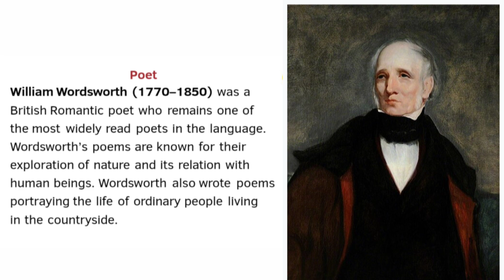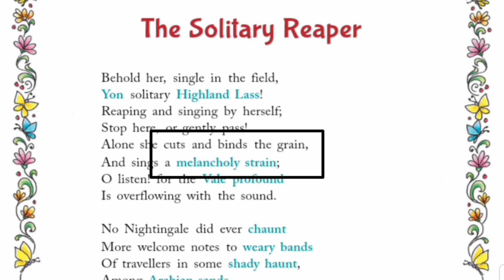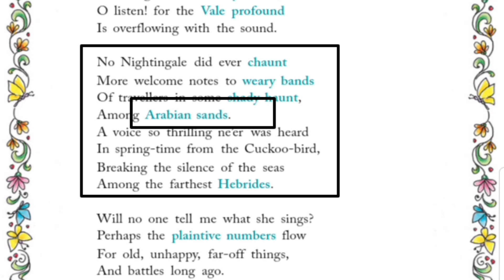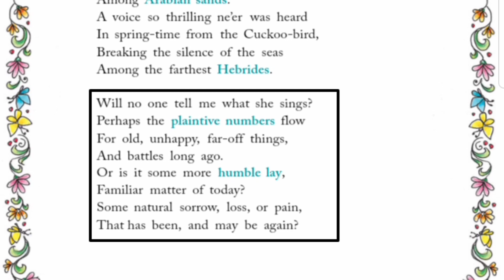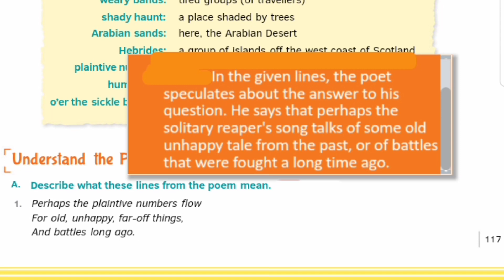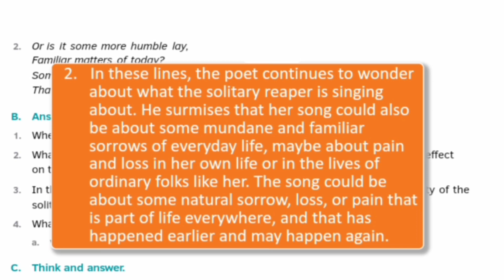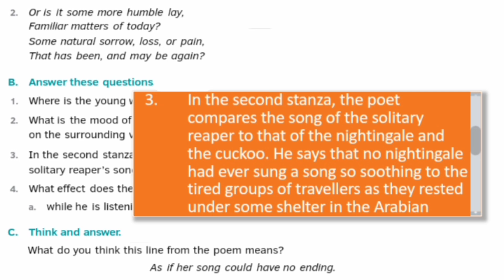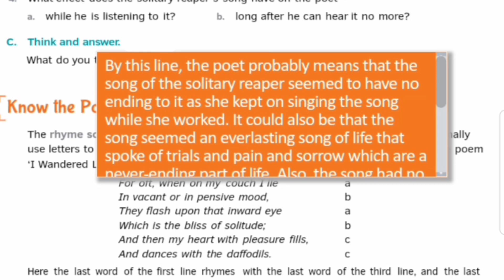The Solitary Reaper by William Wordsworth/poem explanation wth all solved Exercise/Ratna Sagar-Focus